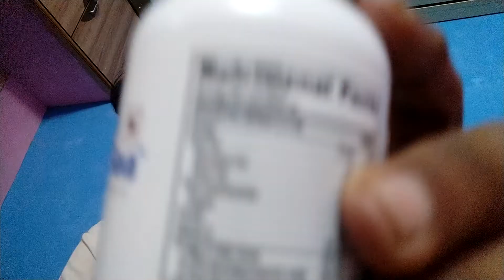How to avoid Bypass surgery,Gunde noppi rakunda teesukovalasina jagrarralu, Hindi and telugu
How to avoid Bypass surgery,Gunde noppi rakunda teesukovalasina jagrarralu